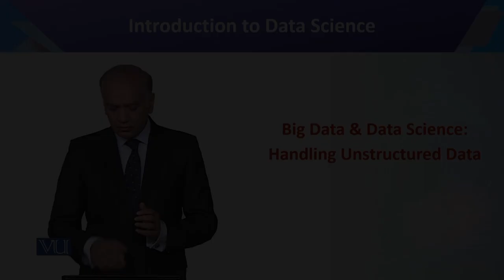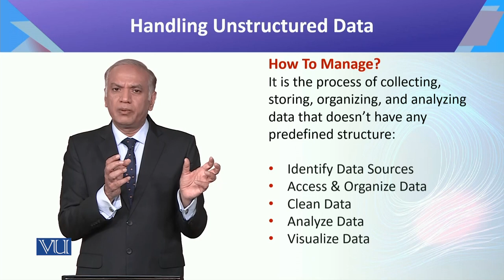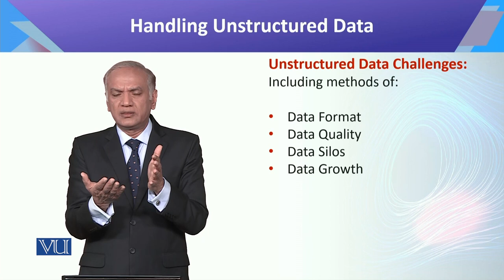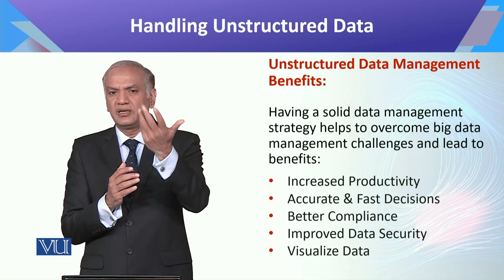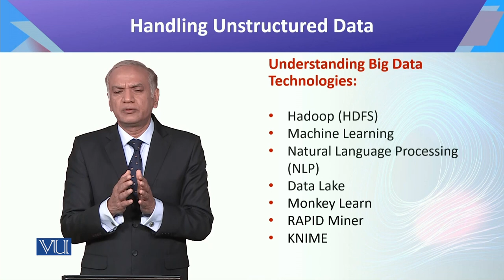CS442_Topic028 | Introduction to Data Science